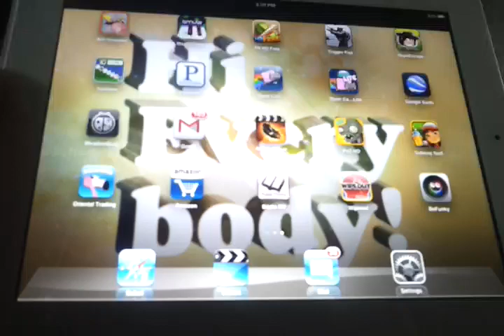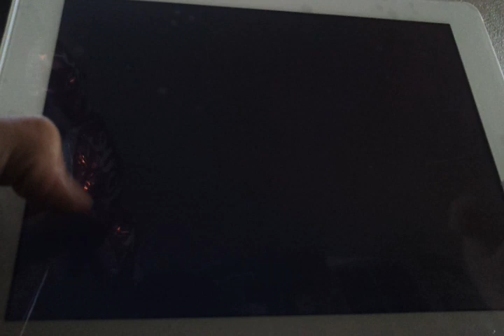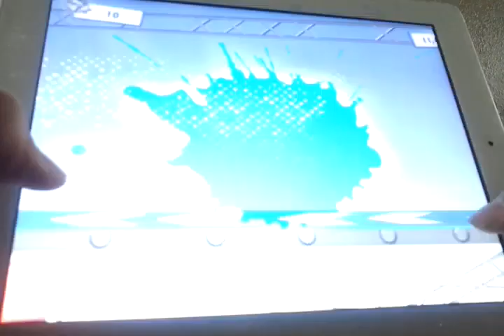Wipeout walkthrough [2] The KO Corral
Welcome back and watch me play another Wipeout stage in KO Corral. Hope you guys enjoyed it.